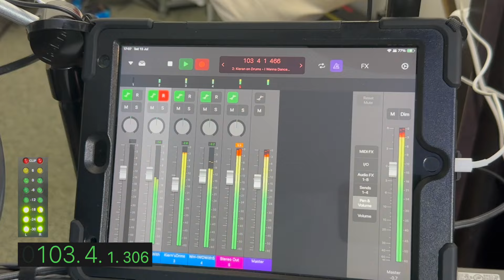I Wanna Dance With Somebody - Whitney Houston Drum Cover (with Drumless Track)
I've had my eye on this for a while, found it during a party session and thought it was well worth a cover.

Before anyone gets harpy, saying I've overplayed it. Yes I know. That was the point. 😂

New Mixer and fresh new moves around in the studio to keep it looking... well... fresh!

I am the drummer, guitarist, musician, researcher, camera man over multiple cameras, lighting technician, sound technician and editor, producer, and publisher. I also make the video covers that you see on YouTube. Everything I do is entirely my own work, and I absolutely love doing this stuff. I find so much enjoyment seeing people enjoy my music and I am now fortunate enough to be able to share that with you.

I know that using Electric drums might be controversial in regards to playability and some people have had negative results and some have had positive. The benefits that these drums afford is they take up a much smaller size, and can be very versatile in the different sounds and kits it can produce. Not only that but it’s great for the neighbours, I can reasonably play late at night without any amps or speakers and not really disturbing anyone. While I appreciate other people may have different feelings, please be respectful when commenting on other people’s comments. Thanks very much.